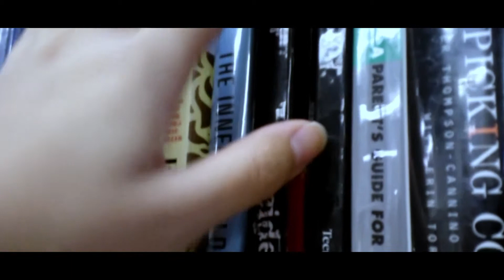Double ME trailer (Project)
A trailer I made for my Digital Media 2 class using After Effects and Premiere Elements 10.